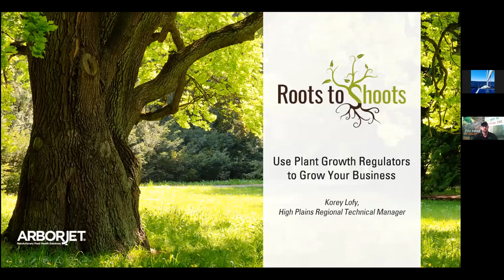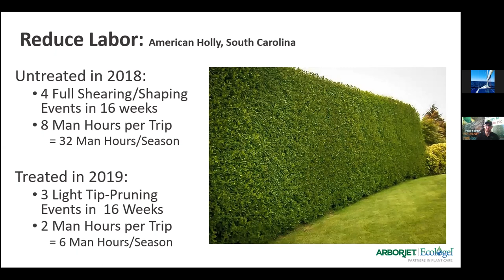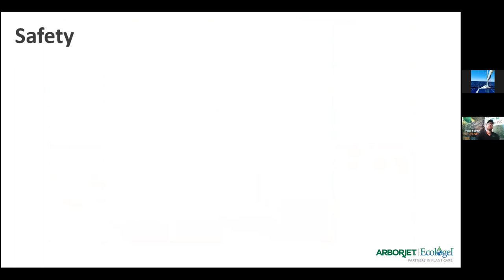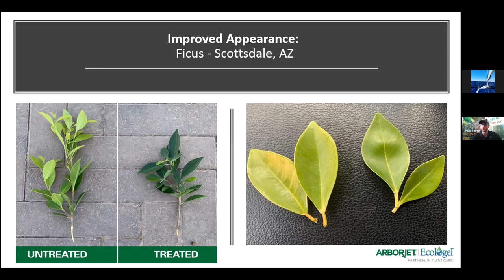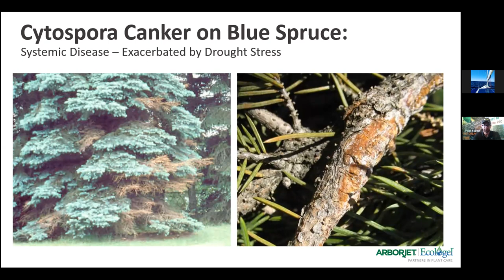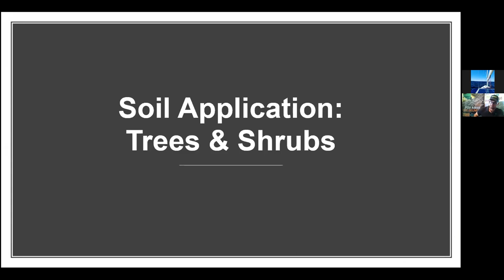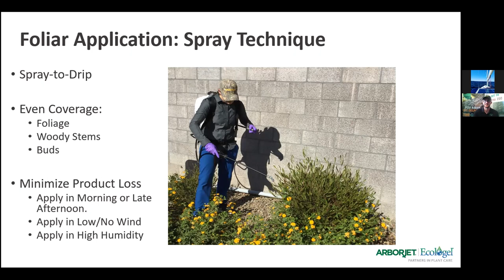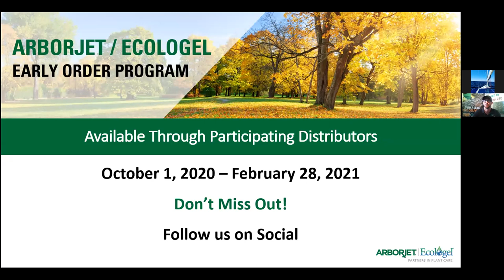Using Plant Growth Regulations to Grow Your Business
Presented by: Korey Lofy, High Plains Regional Technical Manager

This webinar will go over the science and uses for modern plant growth regulators and how it can help grow your business.